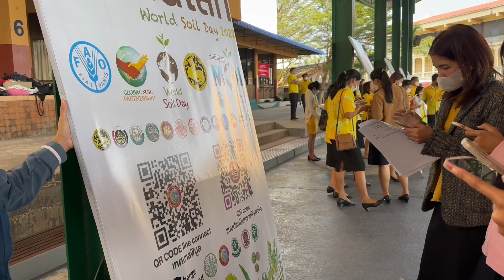“อาหารก่อกำเนิดเกิดจากดิน“วันดินโลก ปี 2565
อ.พิบูลมังสาหาร จ.อุบลราชธานี
วันที่ 13 ธันวาคม 2565 เวลา 07.30 น. นายสมมาฏฐ์  โพธิ นายอำเภอพิบูลมังสาหาร มอบหมายนายพุฒิเมธ พวงจันทึก ผู้อำนวยการโรงเรียนพิบูลมังสาหาร เป็นประธานเปิดกิจกรรมวันดินโลกประจำ ปี 2565 ของกระทรวงมหาดไทย “Great food from good soil for better life awareness week” หรือ ดินดี อาหารดี สุขภาพดี ชีวีมีสุข” ณ โรงเรียนพิบูลมังสาหาร  ซึ่งมีการดำเนินกิจกรรมดังนี้
         1. กิจกรรมเดินรณรงค์  เพื่อเป็นการสร้างการรับรู้เรื่องวันดินโลกให้แก่ประชาชน และภาคีเครือข่าย ให้เกิดความตระหนักถึงความสำคัญของทรัพยากรดิน ตลอดจนสร้างจิตสำนึกอนุรักษ์ทรัพยากรดินอย่างยั่งยืน
        2. พิธีประกาศเจตนารมณ์เพื่อสร้างความอุดมสมบูรณ์และสร้างความตระหนักรู้
        3. กิจกรรมปลูกต้นไม้ ณ บริเวณลานเกษตรภายในบริเวณโรงเรียนพิบูลมังสาหาร
         โดยมีคณะผู้บริหารสถานศึกษา ครู เจ้าหน้าที่และนักเรียนเข้าร่วมกิจกรรม จำนวนมากกว่า 3,000 คน